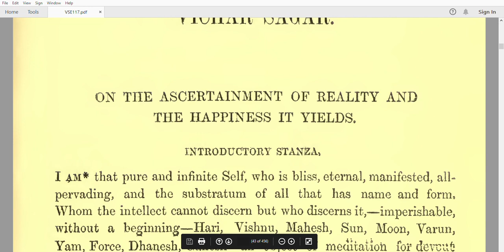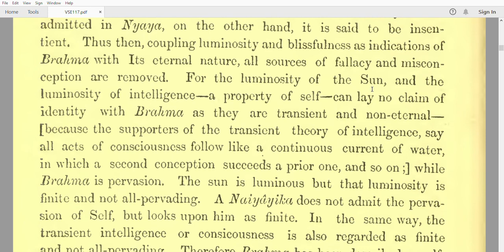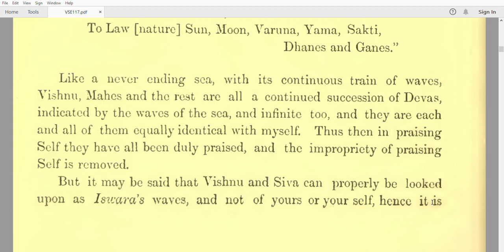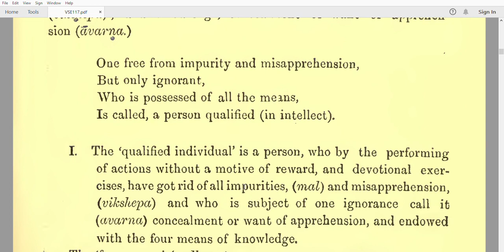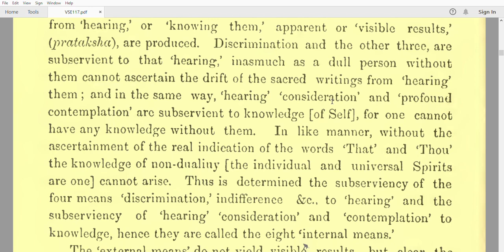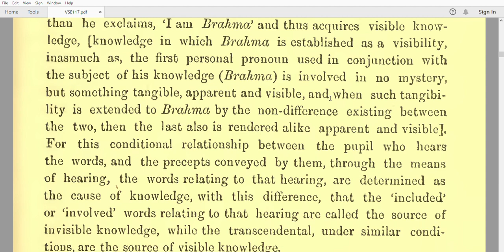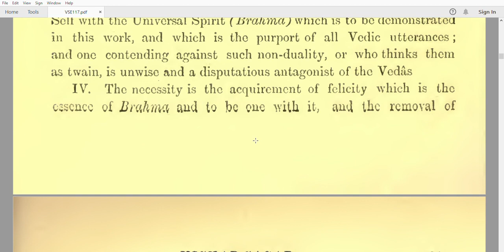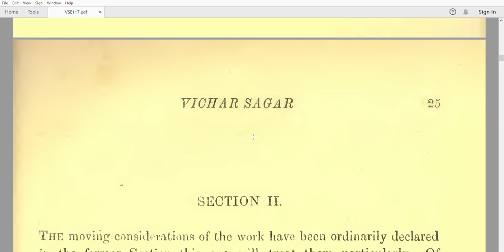The Metaphysics Of The Upanishads Vichar Sagar Of Swami Nishchalananda Section 1 Main Book Part 2